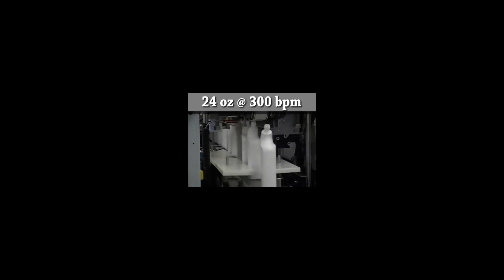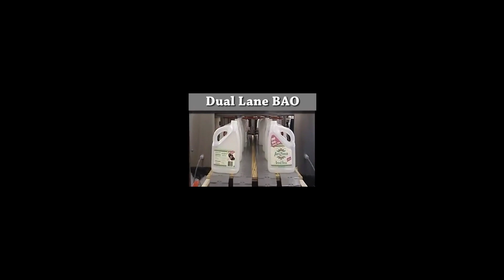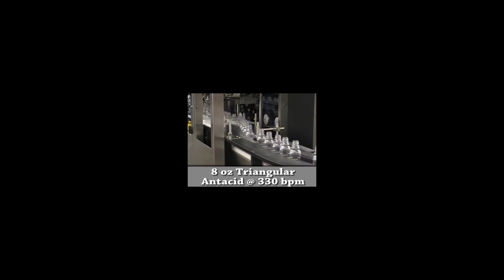PACE Bottle Unscrambling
Glass | PET in various geometries